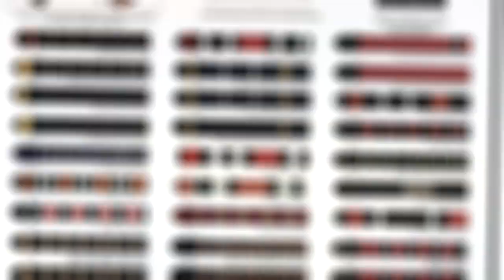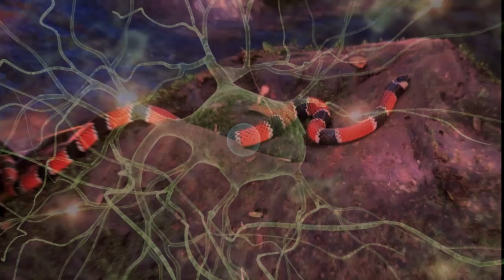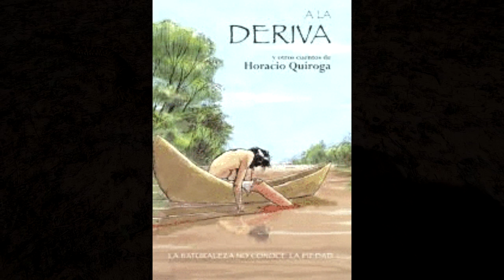TOP 7 | LAS SERPIENTES MAS VENENOSAS DE AMERICA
Hecha un vistazo a las serpientes mas venenosas que existen en el continente americano. Este vídeo te mostrara cuales son esas serpientes de acuerdo a un ranking establecido y basado por sus LD50 . Probablemente te sorprenda encontrar serpientes que no estas acostumbrado a ver, pero piénsalo bien, tal vez es que seas muy afortunado.